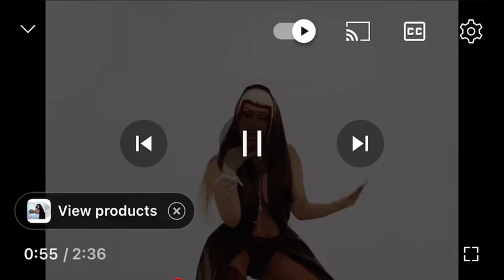My ass have his dick like peanut butter and bitches is jelly about it 😉😙